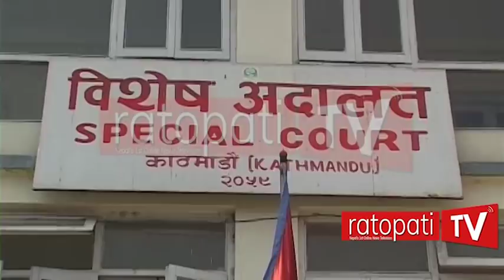भ्रष्टाचार आरोपी चूडामणि शर्मालाई अदालत लगियो